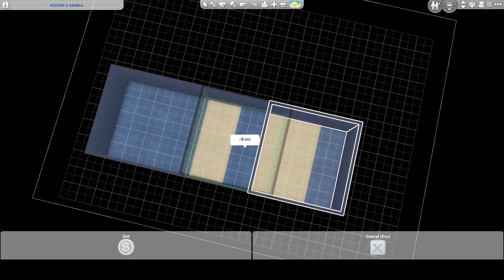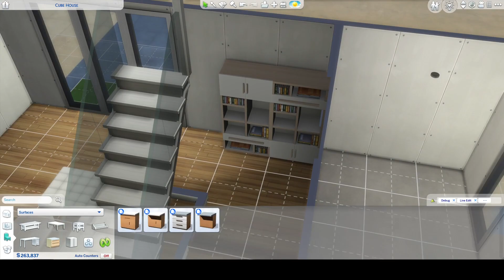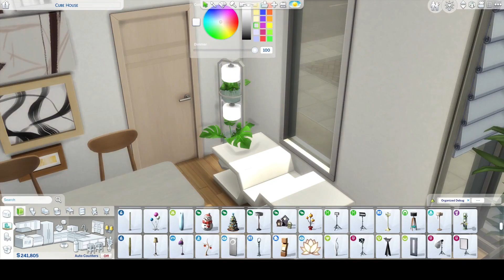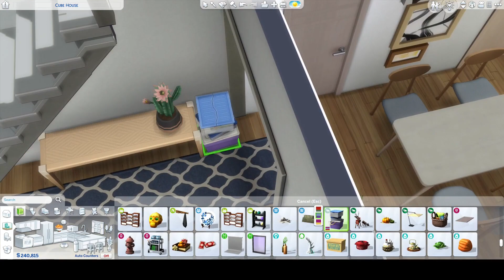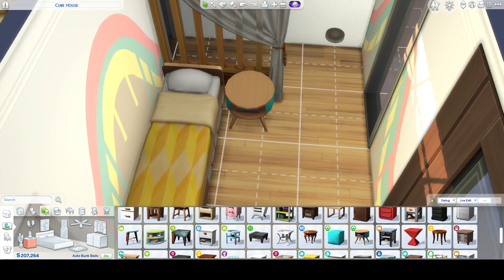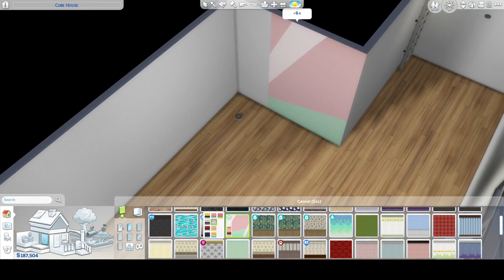Can I Make a Cube Look Cool in TS4? ⬜ The Sims 4 Speedbuild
Today I did a little experiment, I decided to make a basic cube and make it look good. I hope you'll enjoy it!

LINKS
Sims 4 Gallery: veronika2212

SOFTWARE USED: OBS Studio, Audacity, ShotCut